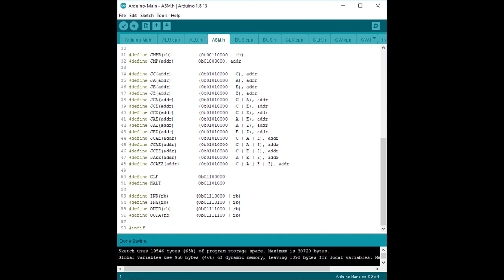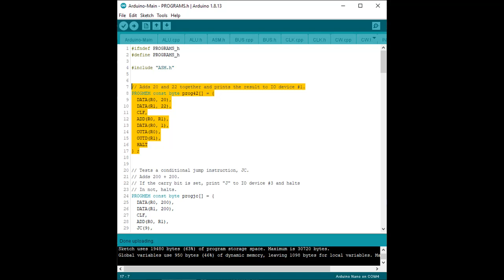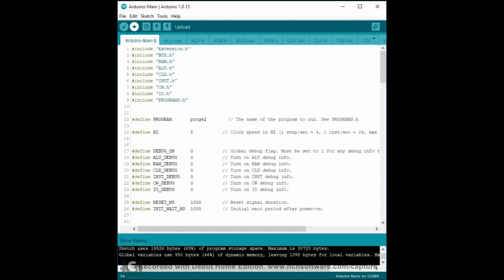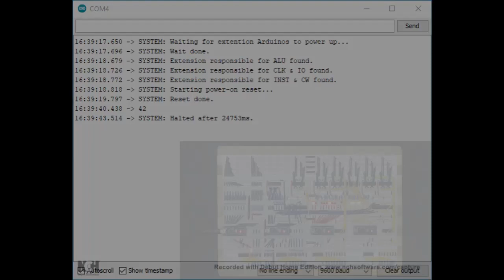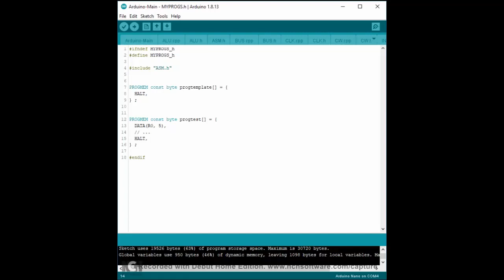But How Do It Know? Video #30 - Assembly Language and Automatic Clock